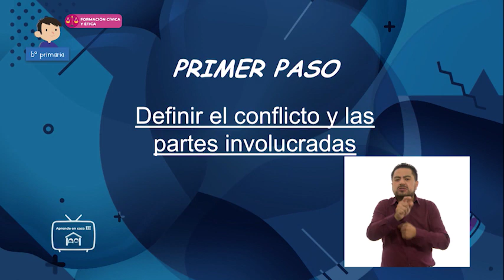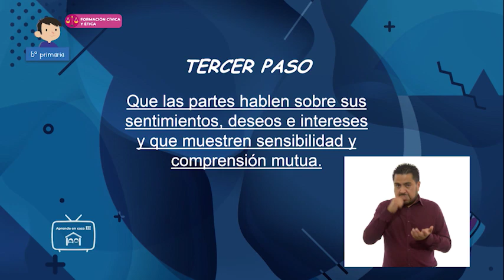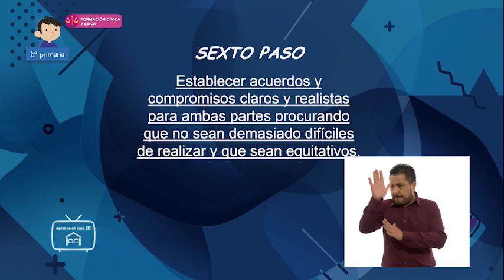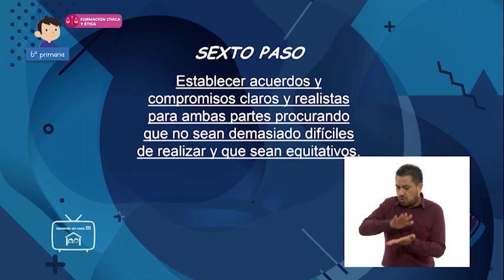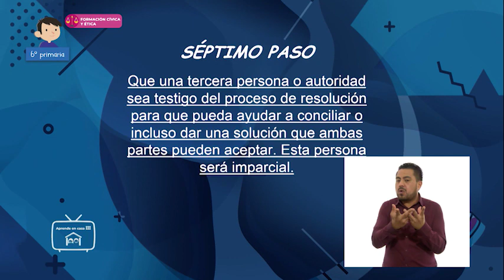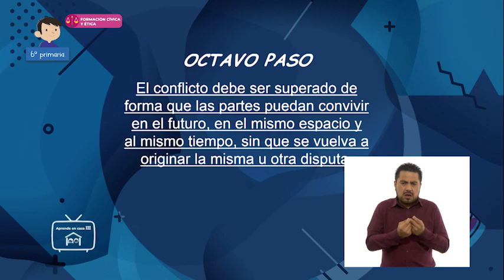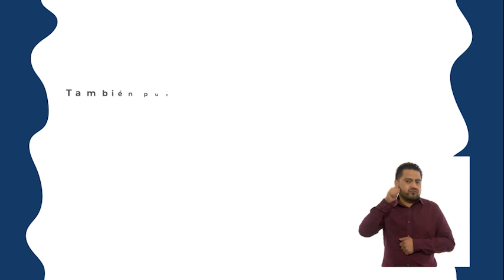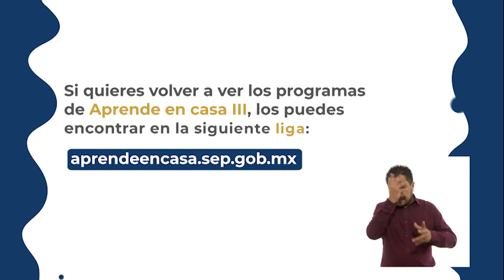6º Primaria - Formación Cívica y Ética - Ante los conflictos, seamos flexibles